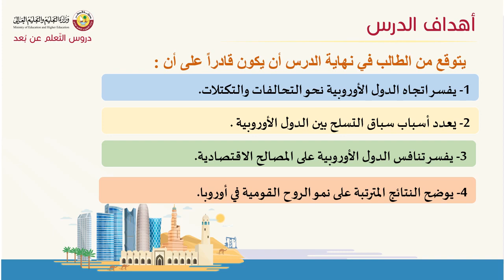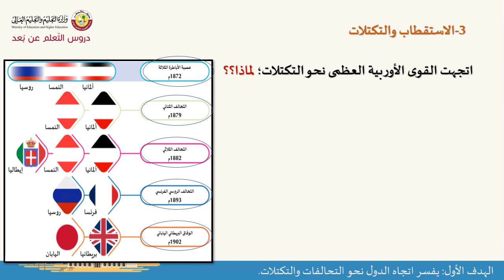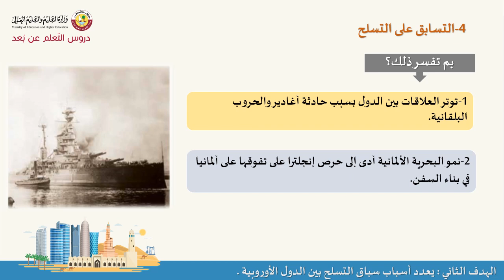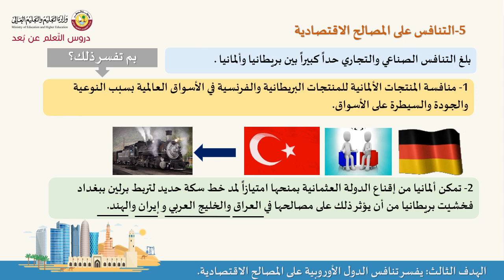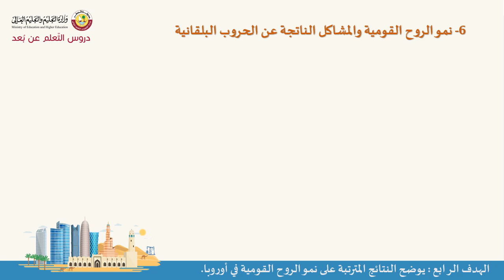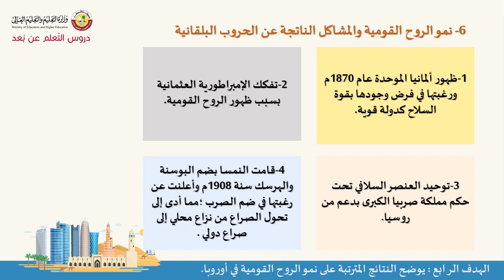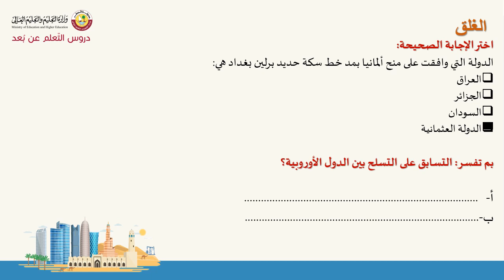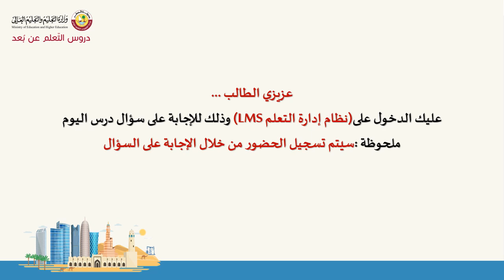حادي عشر تاريخ اسباب الحرب 2